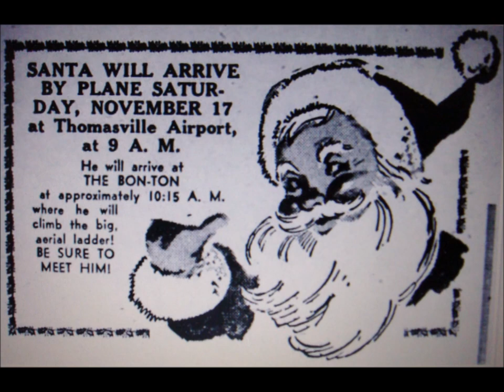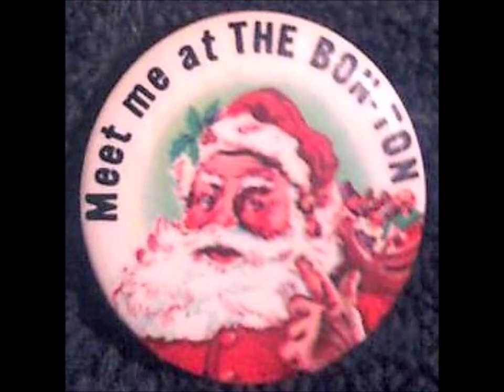SANTA CLAUS IS COMING TO TOWN TO ''THE BON TON'' YORK, PA.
OLD CLASSIC RADIO COMMERCIAL IN THE EARLY 50'S-60'S FROM OLD 1250 AM WNOW. MC DOC DAUGHERTY (i think).
I HAVE THIS ON OLD RADIO ACETATE RECORD FROM THAT ERA
SCRATCHES AND ALL. ...FOR SALE  CONTRACT ME.ONLY ONE OF THIS KIND.